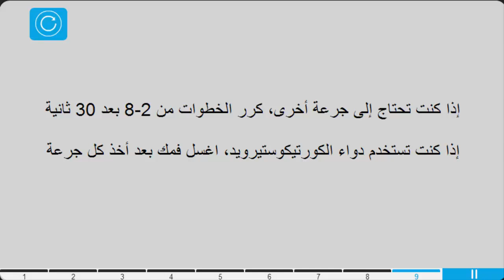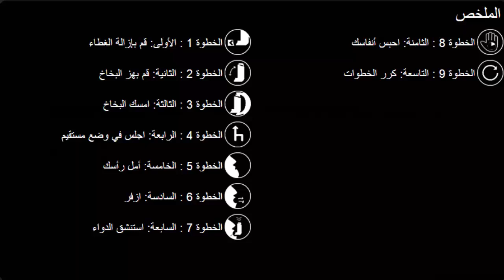كيفية استخدام البخاخ أحادي الجرعة مع تقنية الفم لمغلق'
هذا الفيديو يساعدك على تعلم كيفية استخدام أجهزة الاستنشاق المقننة الجرعة مثل ProAir ، وغيرها من أجهزة الاستنشاق فينتولين MDI.
الاستخدام السليم لل أجهزة الاستنشاق مهم جدا لنجاح هذا الدواء. يمكن التخلي عن خطوة تؤدي إلى التسليم غير فعالة جرعة ضرب دون قصد صحتك. في حالة المقننة الجرعة المستنشق (MDI ) كما ProAir و فينتولين ، والحصول على محرك و استنشاق التوقيت المناسب مهم جدا للحصول على الجرعة المناسبة . انتهت صلاحية الفيديو لأنه يمكنك ممارسة اتخاذ MDI الاستنشاق في كل مرة تريد أن تأخذ جرعة .
A تقديم تعليمات لجميع أجهزة الاستنشاق لعلاج الربو الاستنشاق الرئيسية في جو من المرح و طريقة تفاعلية . لدينا الأدوات التي يعلمك تقنية التنفس السليم ل أجهزة الاستنشاق ، وتساعد على ممارسة تقنية استنشاق ثم اختبار تقنية الاستنشاق للحصول على أفضل الحفاظ عليها. قبل كل شيء تعليمات تتوفر أجهزة الاستنشاق في لغات رئيسية مثل اللغة الإنجليزية ، وبعض الإسبانية، والبرتغالية، و الفرنسية ، والعديد .
نحن نقدم التدريب الأخرى الاستنشاق :
• MDI مع فاصل
• DISKUS
• Handihaler
• Respimat
• Pressair
• Twisthaler
• Flexhaler
• Autohaler
• Aerolizer
• Neohaler
تريد تعليمات الاستنشاق على الذهاب ؟ تحميل لدينا دائرة الرقابة الداخلية تطبيقات " كيفية استخدام أجهزة الاستنشاق " ل و ألا ننسى أبدا هذه الخطوة.
تحتاج إلى تذكير لاستخدام أجهزة الاستنشاق ؟ تحميل صديقك الاستنشاق " مساعدة مع الاستنشاق " في App Store دائرة الرقابة الداخلية الآن